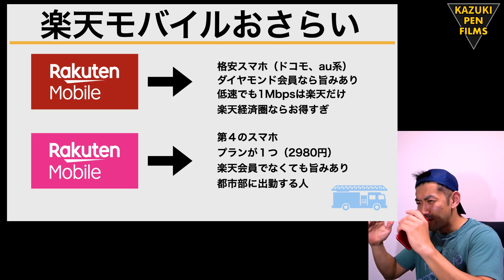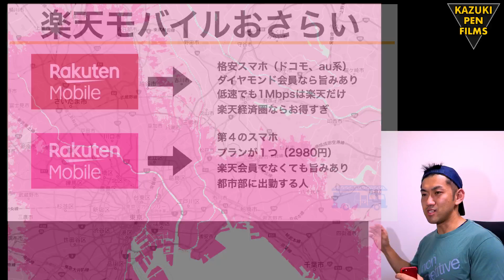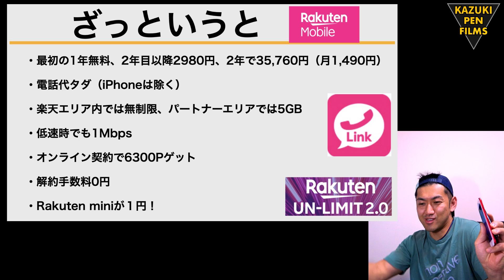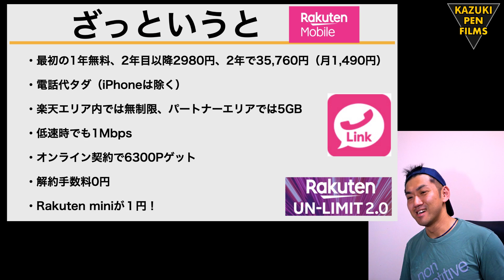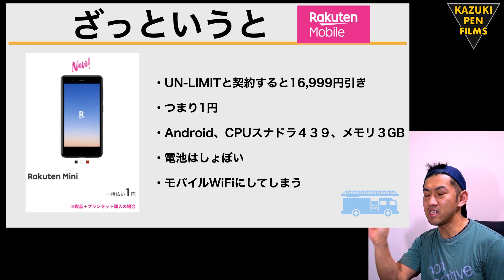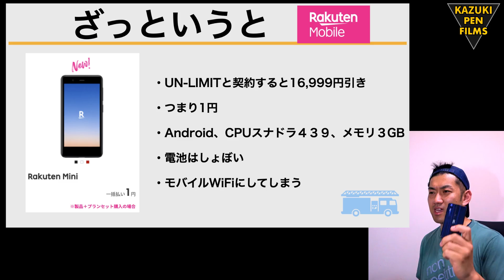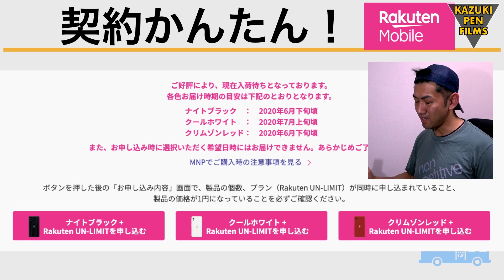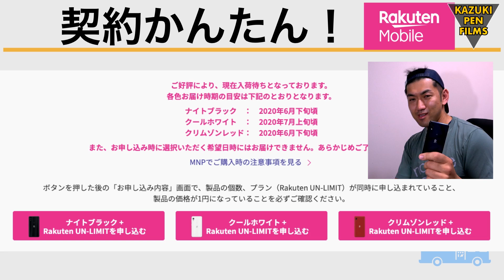【楽天ミニ】今年の僕のスマホ代金は１円で確定しました。全員得します。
楽天ミニが僕のもとにも届きました。
はっきり言って全員やるべしです。とりあえず６３００円分のポイントがもらえます。
あと運がよかったらデータ容量無制限になるかも。。。